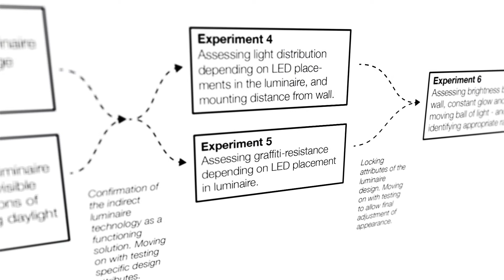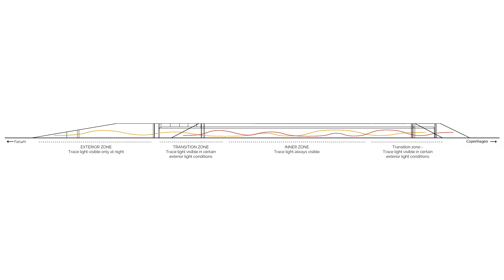Light Traces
Process video for the 2nd semester project at the Master of Lighting Design, AAU CPH